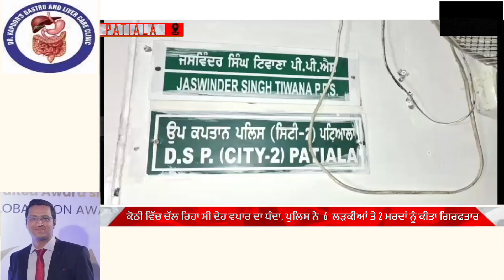ਕੋਠੀ ਵਿੱਚ ਚੱਲ ਰਿਹਾ ਸੀ ਦੇਹ ਵਪਾਰ ਦਾ ਧੰਦਾ, ਪੁਲਿਸ ਨੇ ਰੇੜ ਕਰਕੇ ਛੇ ਲੜਕੀਆਂ ਤੇ ਦੋ ਮਰਦਾਂ ਨੂੰ ਕੀਤਾ ਗਿਰਫਤਾਰ